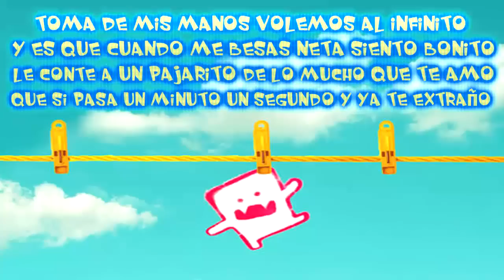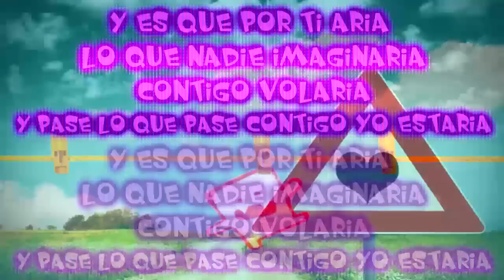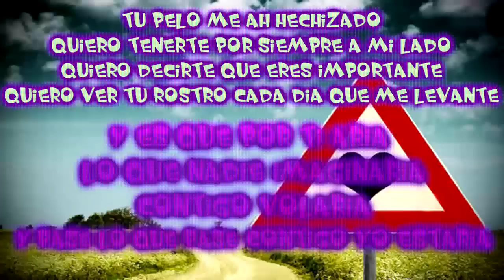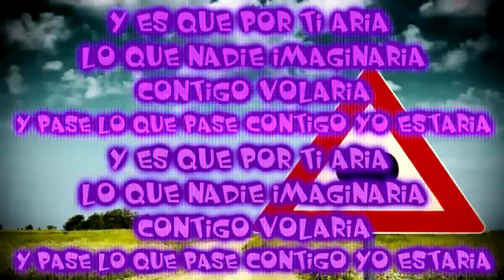Contigo Volaria - Maniako PoetaCallejero (ConLetra) [RAP ROMANTICO] + Link •2012•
EXITOS "MANIAKO" Listen Now/ Escuchalo Ahorita en "SPOTIFY
EXITOS, Vol. 2 "MANIAKO"Listen Now/ Escuchalo Ahorita en "SPOTIFY